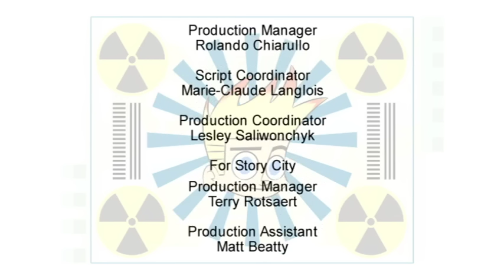Johnny Test - Downhill Johnny // Johnny Meets the Pork-Ness Monster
Johnny and Dukey want to win a radio station prize, - a trip to Mt. Porkbelly to ski the awesome run "Behemoth". // There's a heat wave in Porkbelly and the kids are desperate to swim. They go to Lake Porkbelly only to find out that there's a monster living in th elake and it's not safe to swim.